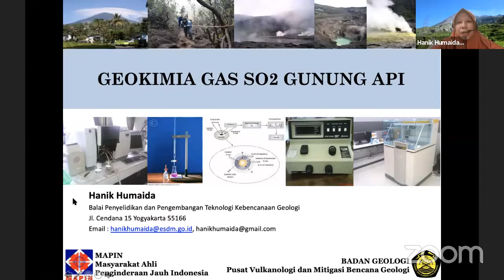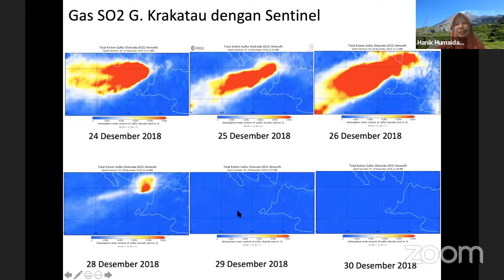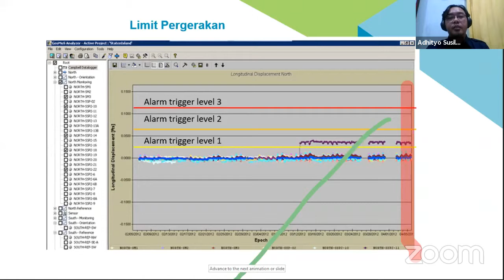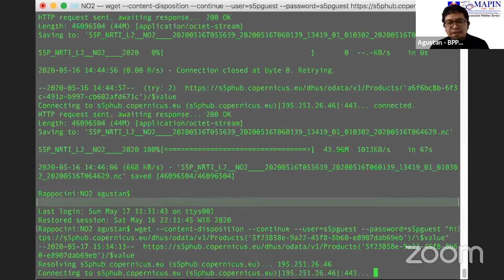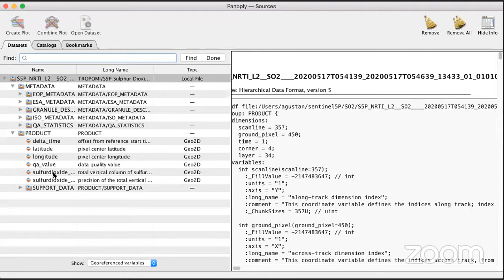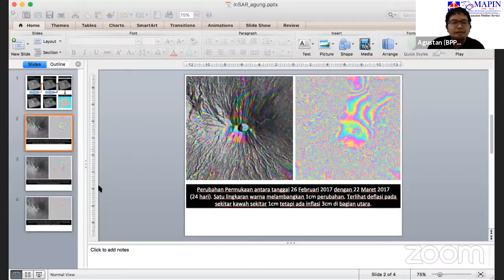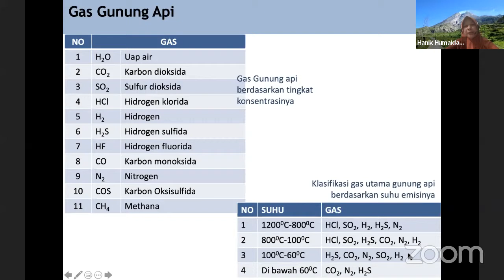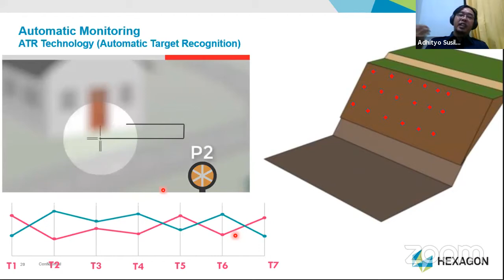MAPIN Webinar #5: Pemantauan Gunung Api: Teori dan Tutorial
MAPIN kembali hadir dengan Webinar #5 dengan topik Pemantauan Gunung Api:  Teori dan Tutorial yang membahas dasar pemantauan gunung api, teknologi pemantauan serta nantinya akan ada tutorial dalam mengunduh dan visualisasi Citra Sentinel-5P untuk Gas SO2.

Kali ini MAPIN mengundang pembicara:
1. Dr. Hanik Humaida, Kepala Balai Penyelidikan dan Pengembangan Teknologi Kebencanaan Geologi ( Ka BPPTKG-ESDM)
2. Adhityo Susilo Nugroho,  CORS Manager di  PT. Leica Geosystems
3. Dr. Agustan, Ketua Umum MAPIN

Webinar dimoderatori oleh Rika Hernawati, S.T., M.T. menjabat sebagai Bendahara di MAPIN dan juga berprofesi sebagai dosen di Itenas.

Intro 00:00
Pembukaan Rika Hernawati, S.T., M.T. - 01:28
Paparan Dr. Hanik Humaida - 3:40
Paparan Adhityo Susilo Nugroho - 32:16
Paparan Dr. Agustan - 59:09
Diskusi 1:51:10